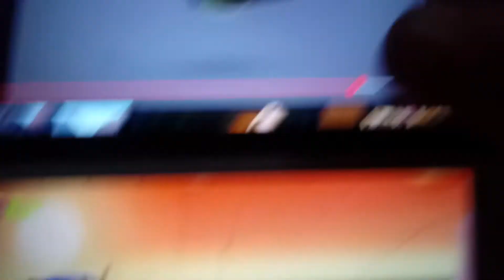02. април 2020.